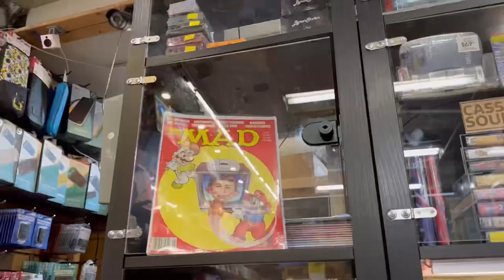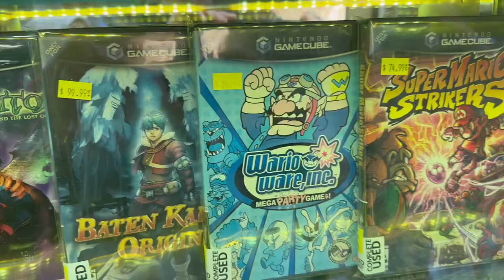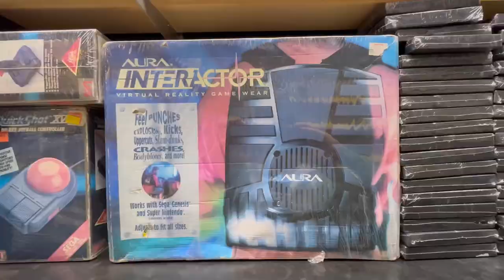Going to Video Games New York, the best video game store in NYC